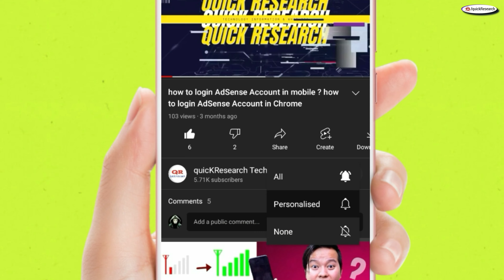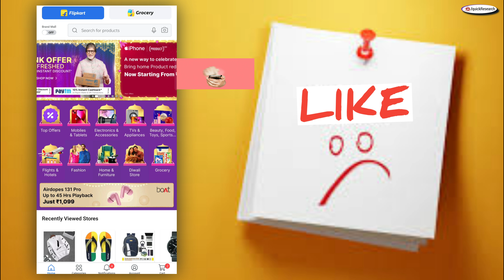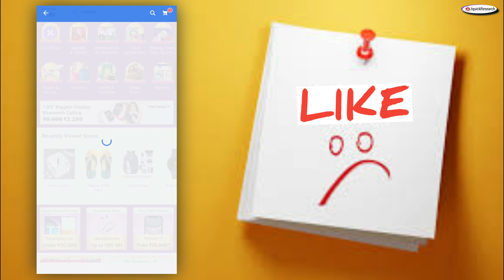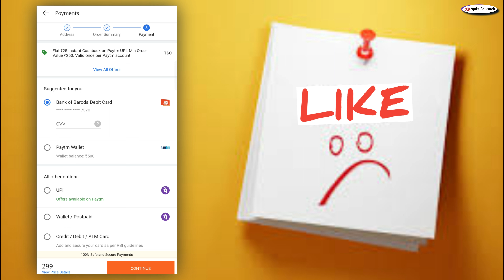Flipkart Big Diwali Sale Shopping Kaise Karen 2022 | Diwali Sale On Flipkart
in this video : doston aaj ki iss video hamne aapko sikhaya hai ki flipkart big diwali sale se shopping kaise kare or aap flipkart big diwaali sale ka offer kaise apply karr sakte hai.

quicKResearch@cm4
some Important products :

boya m1 mic
best tripod low price

PLEASE.

My Name is HASIM ALI I'm from Uttar pardesh (AYODHYA) .

COVERED TOPIC :